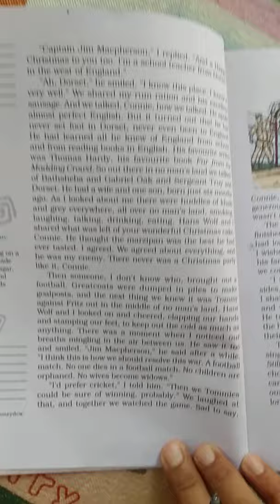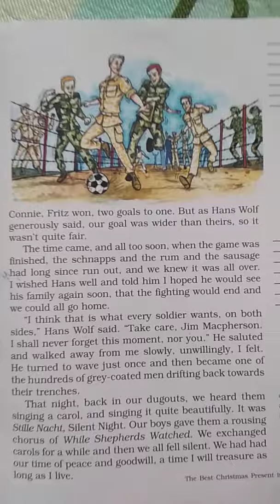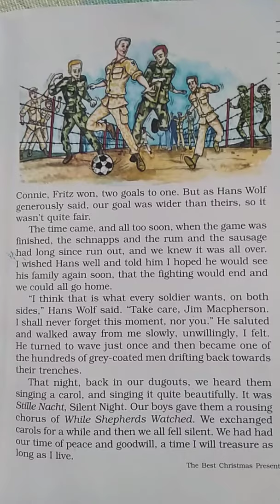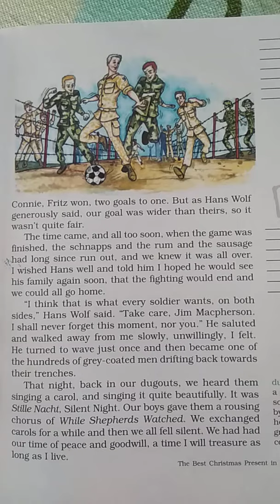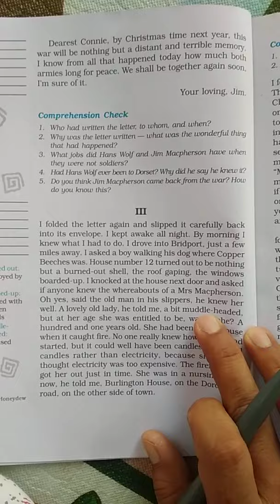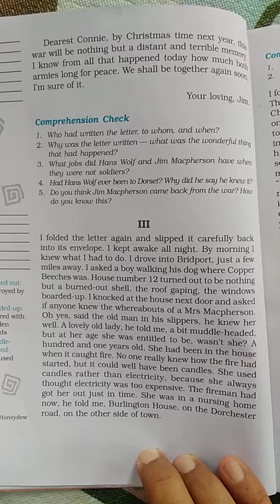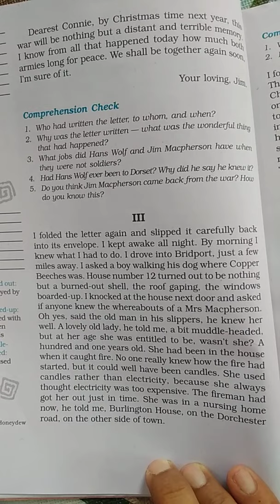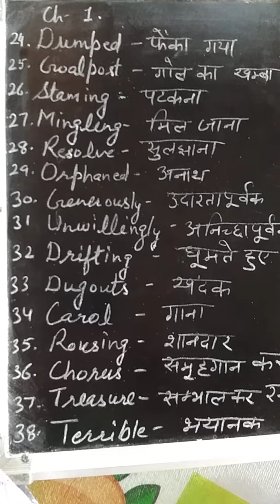Class-8th{English}(Lecture-4)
Ch-1The Best Christmas Present in the World on16 Apr 2020